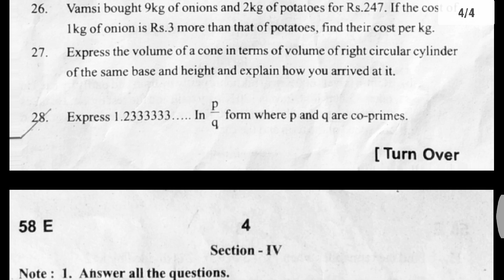AP SUMMATIVE ASSESSMENT -I, MATHEMATICS - Paper - I , CLASS - X, 2019-2020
AP SUMMATIVE ASSESSMENT -I,  MATHEMATICS - Paper - I , CLASS - X, 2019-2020, Maximum Marks -50, Time -2:45 Hrs.
Part -A